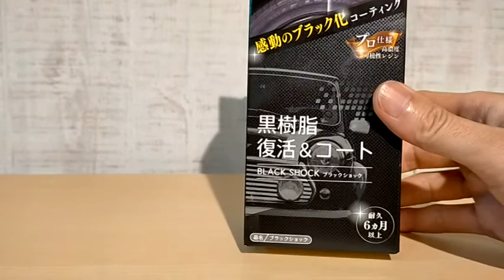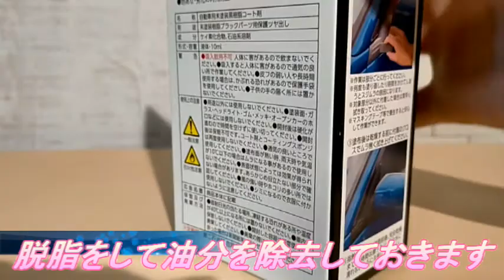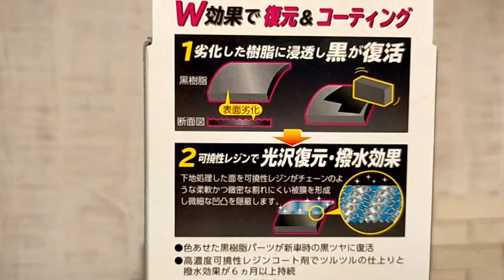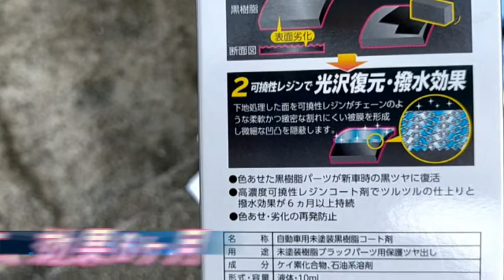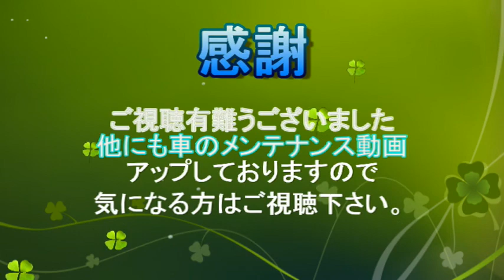未塗装樹脂復活 Holts BLACK SHOCK ブラックショック 施工 レビュー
Holtsのブラックショックを使っていました。黒樹脂復活&コート、プロ仕様の商品です。耐久6ヶ月以上らしいです。レビュー評価が高かったので今回試してみました。施工自体は簡単で、商品価格もお手頃なためオススメです。樹脂復活剤以外の商品を代用してその場しのぎで施工するより、結果的に専門商品の方が最終的に良い気がします。
撮影しながら片手で施工していたところもあり、施工方法としては参考にならないかもしれませんが、簡単にできる感じは伝わるかと思います。